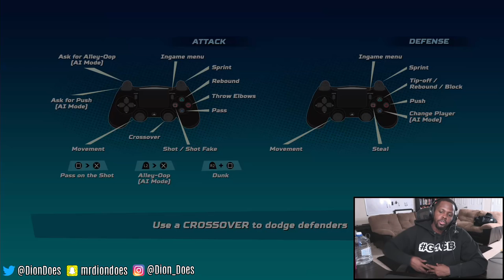NBA Playgrounds Tournament Ep.4 - OUR TOUGHEST OPPONENT YET!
NBA Playgrounds Walkthrough by @imaveriq